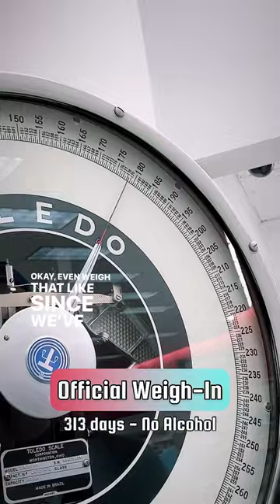wouldn’t have done this anywhere else.. 😂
no particular rhyme or reason for doing this right now (day 313), but doing something spontaneous and random like this is a good motivation booster OR accountability reminder that things can always change and to just keep going one day at a time, baby! 🤙🏻🫶🏻